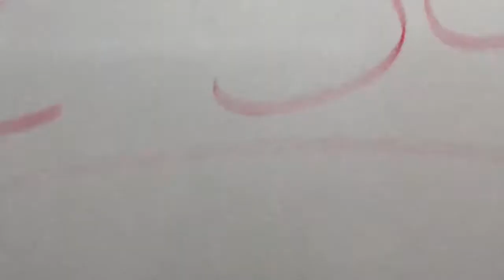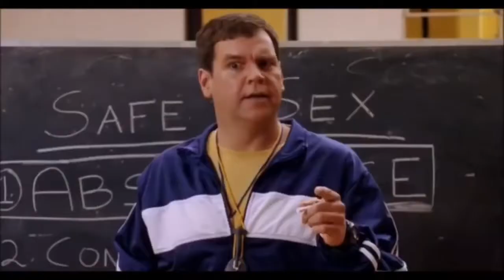Safe Sex PSA 2.0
Credit: my bro
This was a project for my AP English Lang Class, so if it is weird, sorry but enjoy. It's all fun and games.